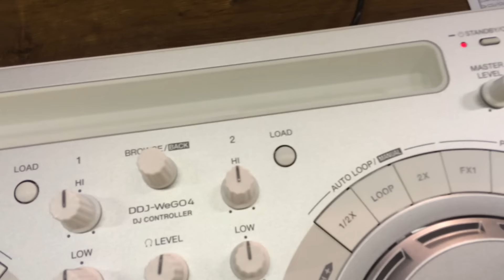PIONEER WeGo4 SCOOP AT THE BPM SHOW NEC 2016